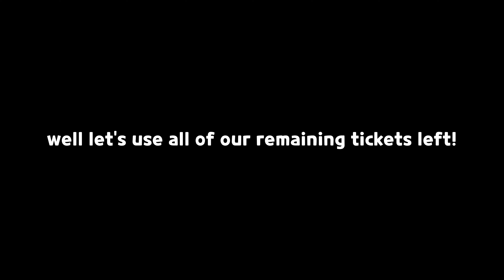i just realized this event's voting is finally started... 😩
song: route 201 pokemon ost